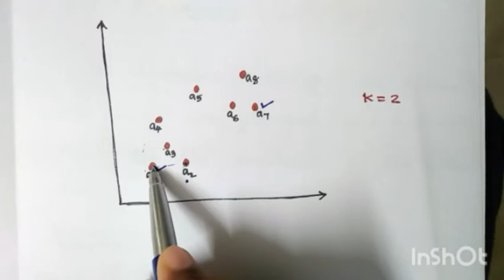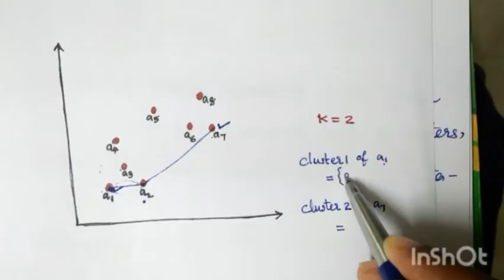K-means Clustering algorithm / KTU Machine learning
Clustering or cluster analysis is the task of grouping a set of objects in such a way that objects in the same group called cluster are more similar to each other than to those in other clusters. K-means clustering algorithm is one of the simplest unsupervised learning algorithm for solving the clustering problem. This video lecture discuss on k-means clustering algorithm in detail.